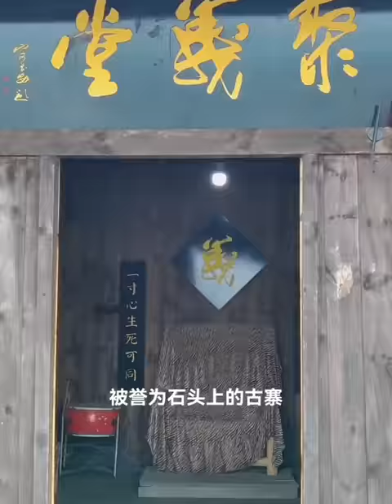Amazing house on the cliff | The most dangerous cliff road | Wonders of China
Deep in the mountains of Guizhou, China.
There is an isolated cliff village.
The village has more than 20 families.
In the birds can not fly up the cliffs live for hundreds of years.
It's not too much to say it's an isolated island.
This is known as the cliff village.
It is surrounded by mountains.
It's like a paradise.
What is even more marvelous is.
Every family here has built a big building.
Curious how these building materials are transported up.
If I give you a building.
Would you like to live here?